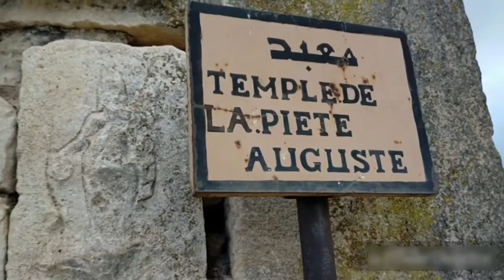Ville de Thugga